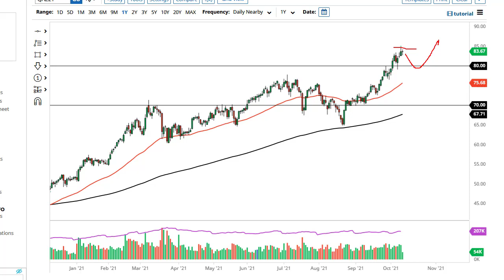Oil Technical Analysis for October 13, 2021 by FXEmpire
The crude oil market has been very noisy during the course of the trading session on Tuesday, as we continue to hang about the recent highs.